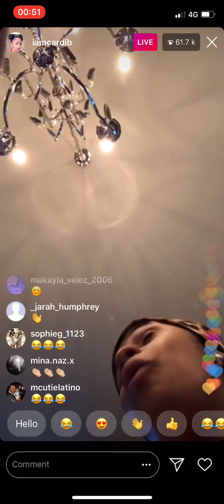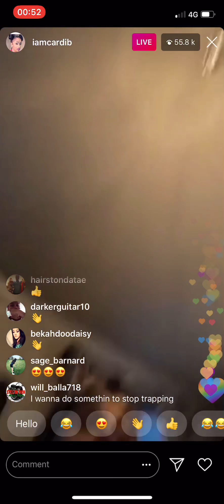CARDI B TAKES SHOTS AT NICKI MINAJ AND SAYS SHES TRIED OF PEOPLE HATING ON HER SUCCESS